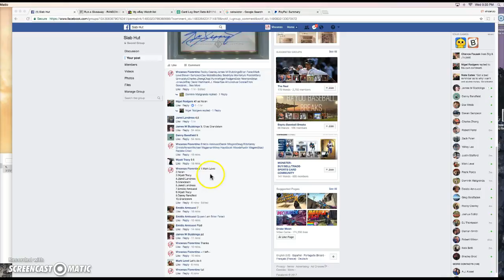griffey mini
thanks